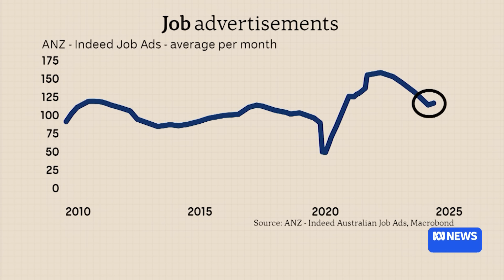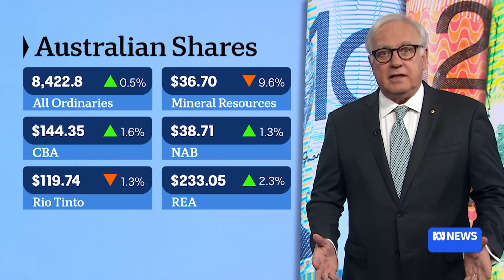ASX gains ahead of US election and RBA rate decision | Finance Report | ABC News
The ASX gained 0.6 per cent on Monday, with markets now waiting on the outcomes of the US election and the RBA rates meeting.